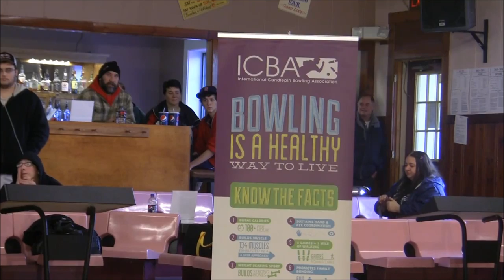My Favorite Hi-Lo-Jack Moments in Candlepin bowling on TV Part 1 of 2